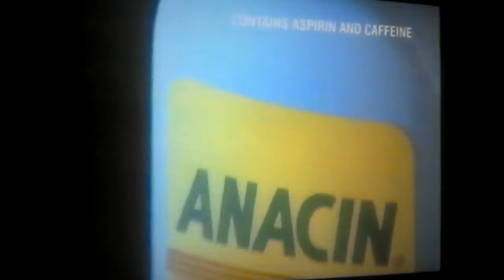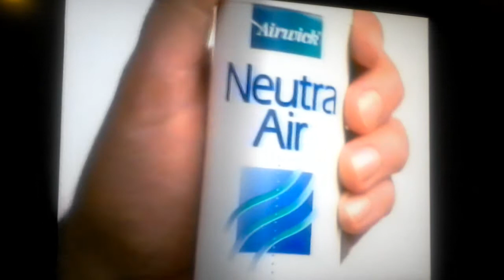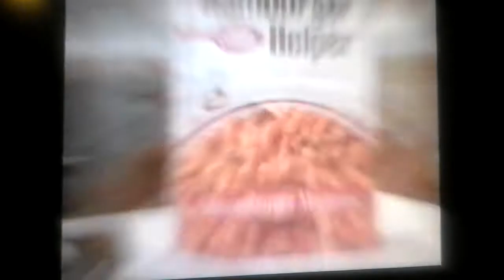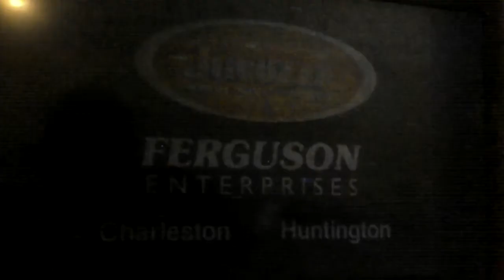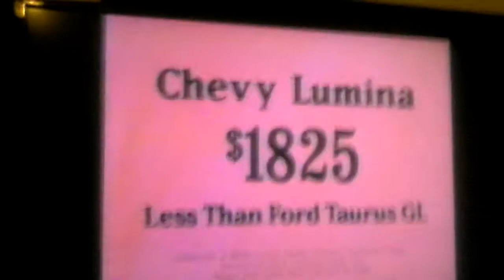WVAH 1990s Commercials Part 4